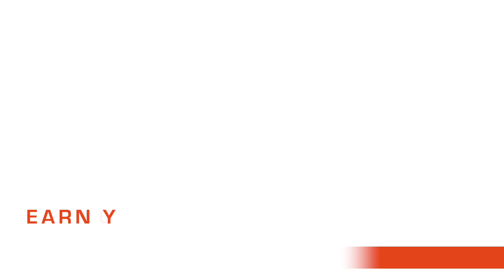2021 FLYBY BVLOS Training Overview Register Your Interest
Our exciting BVLOS course is starting this Spring. Register your interest now if you want be to amongst the first students to experience BVLOS training the Flyby way and fly our beautiful VTOL work-class drones.